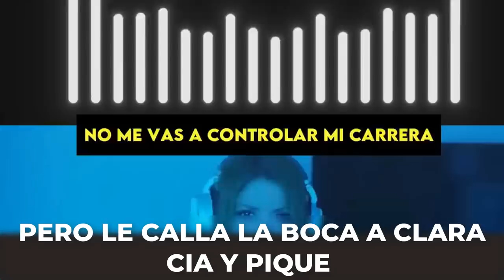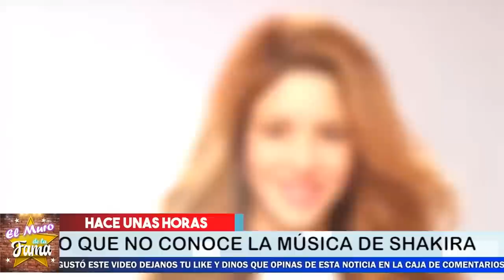🔥 😱Shakira Les calla la boca y 𝗛𝗨𝗠𝗜𝗟𝗟𝗔 𝗖𝗹𝗮𝗿𝗮 𝗖𝗵í𝗮 Y a Pique 💩Filtra ll 𝗙𝗨𝗘𝗥𝗧𝗘 𝗗𝗜𝗦𝗖𝗨𝗦𝗜Ó𝗡 De Gerar😤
🔥 😱Shakira  Les calla la boca  y  𝗛𝗨𝗠𝗜𝗟𝗟𝗔𝗔 𝗖𝗹𝗮𝗿𝗮 𝗖𝗵í𝗮 Y a Pique 💩

Filtra ll 𝗙𝗨𝗘𝗥𝗧𝗘 𝗗𝗜𝗦𝗖𝗨𝗦𝗜Ó𝗡 De Gerard Pique Am3nazando a

🔴💩𝗣𝗶𝗾𝘂é 𝗟𝗟𝗢𝗥𝗔𝗡𝗗𝗢 en aeropuerto 𝗔𝗹 𝗱𝗲𝘀𝗽𝗲𝗱𝗶𝗿𝘀𝗲 𝗱𝗲 𝗦𝗵𝗮𝗸𝗶𝗿𝗮. Por fin se va de 𝗕𝗮𝗿𝗰𝗲𝗹𝗼𝗻𝗮 𝗰𝗼𝗻 𝘀𝘂𝘀 𝗵𝗶𝗷𝗼𝘀.💸

De  𝗨𝗟𝗧𝗜𝗠𝗔 𝗛𝗢𝗥𝗔 ,! Gerald Pique , / 𝗡UNCA 𝗦𝗘 𝗘𝗦𝗣𝗘𝗥𝗔𝗕𝗔, 𝗘𝗦𝗧𝗢 De De shakira E, !.virales,shakira se va de barcelona,Shakira estará en la clausura de Qatar 2022,shakira en el mundial,shakira cantara waka waka en el mundial,pique llora el despedirse de shakira,shakira por fin se va a miami,shakira waka waka,waka waka es tendencia,shakira y pique,shakira monotonia,shakira y clara chia,clara chia y pique,pique se despide de shakira,asi fue la despedida de shakira de barcelona,shakira en Qatar 2022,shakira cantara en la clausura del mundial

elmurodelafama

¡ BIENVENIDOS ‼️

Entertainment
Television program
noticias de espectaculos
espectaculos noticias
noticias de la farandula
tv mexicana
Televisa espectaculos
chismes
escandalo de los famosos 2021
farandula 2021
chisme de farandula
karol tamiko
programa hoy
suelta la sopa
polemica
Ventaneando